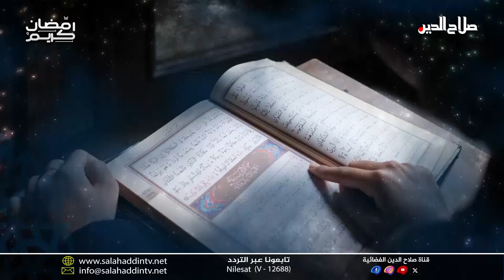برنامج حديث رمضان ح 15